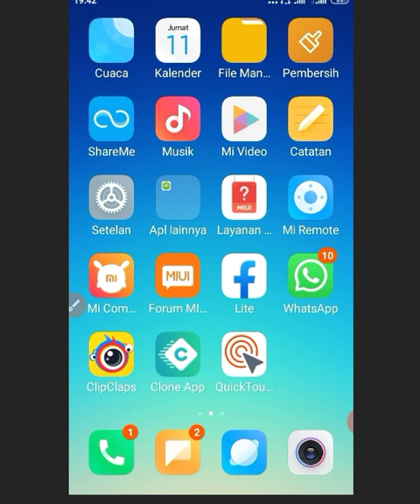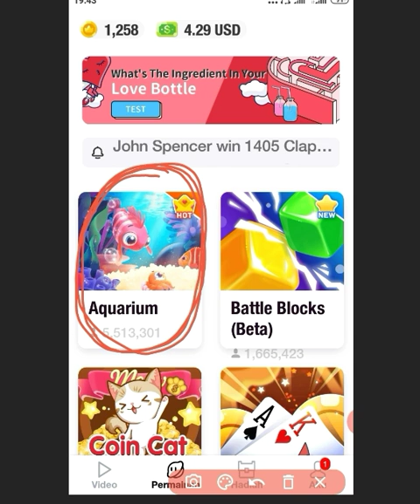WOWWW MAIN GAME DAPAT DUIT ASLI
silakan bermain di aplikasi ini kak, main game dapat dolar asli bukan kaleng kaleng.
buktikan sendiri.
MAIN GAME INI PASTI MENANG,GAK ADA KALAH NYA.